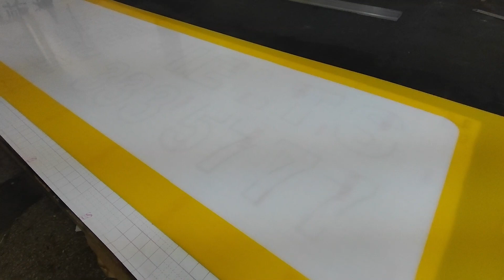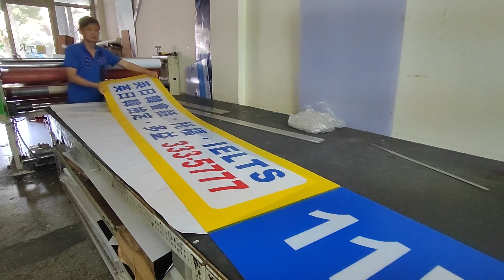割字機裝簽字筆